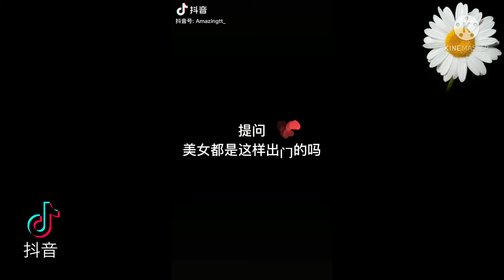抖音 | New Trend " khoe eo cực kì nuột " của các tỷ tỷ | Douyin China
* ➡️ Do Not Reup . Thanks you